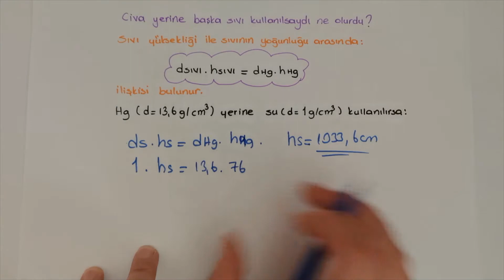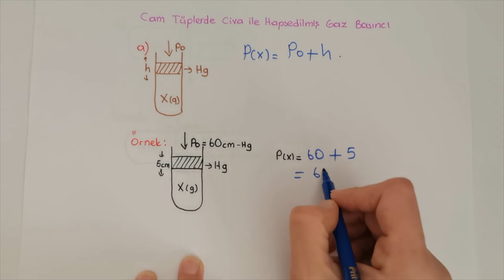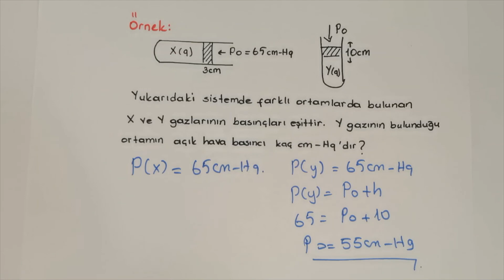Açık Hava Basıncı-Civa İle Hapsedilmiş Tüpler-11.Sınıf Kimya Dersleri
Gazlar,
Açık Hava Basıncı,
Civa İle Hapsedilmiş Tüpler,
11. Sınıf,
Kimya Dersleri,
AYT,
Konu Anlatımı,
Soru Çözümü,